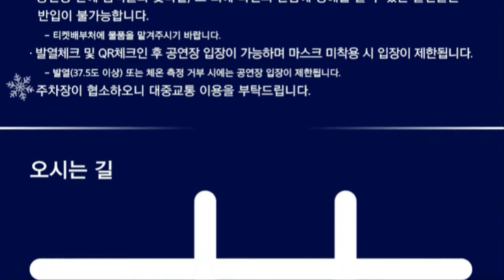[21.12.18.] 보이스퀸 정수연과 팝스오케스트라가 함게하는 퓨전콘서트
장소 대구서구문화회관
2021년 12월 18일(토) 17시
전석 - 0원

티켓오픈 : 2021년 12월 15일(수) 09시